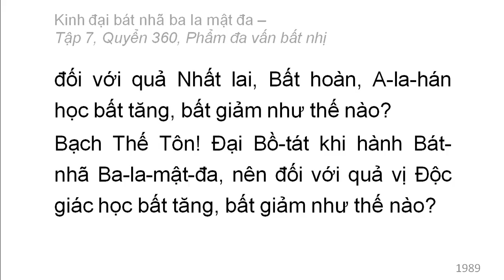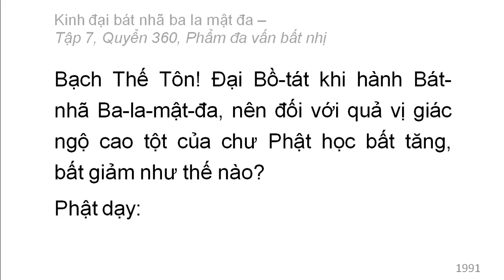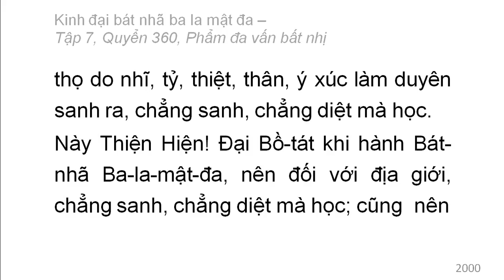Quyển 360: Kinh đại bát nhã ba la mật đa - Phẩm đa vấn bất nhị (rất hay) (360/600) (5)